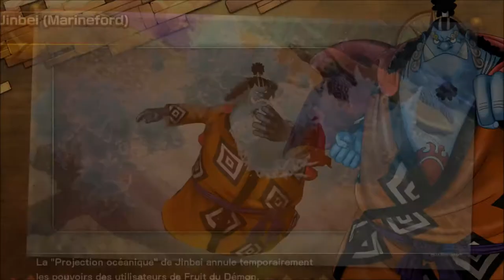One Piece Burning Blood-Ep.12-Versus Prime : Capitaine de Fer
C'est partie pour le mode Versus Prime, affrontons les plus grands pirates du monde de One Piece